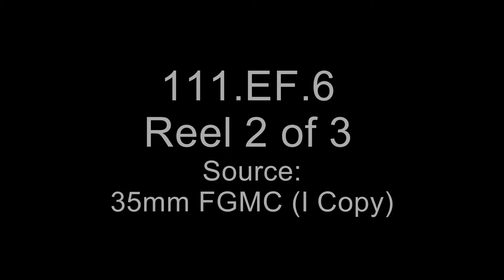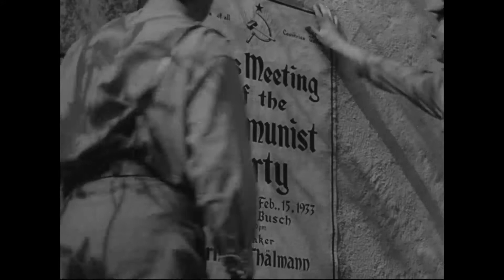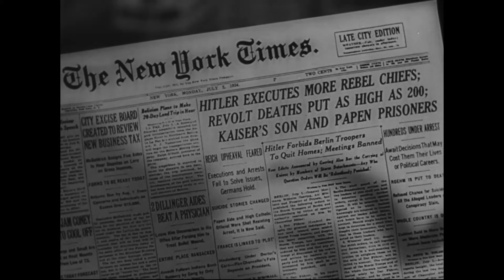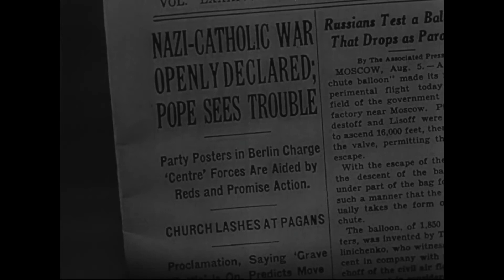Don't Be A Sucker - Reel 2 (1945)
Dramatizes the destructive effects of racial and religious prejudice.

A German unemployed worker joins Hitler's Storm Troops. SS men attack Jewish and Catholic headquarters in Germany, and beat up a Jewish storekeeper.

A German teacher explains Nazi racial theories; the teacher is dragged away by German soldiers.